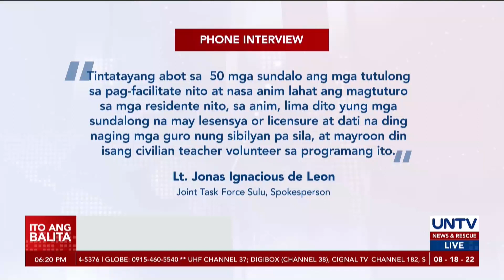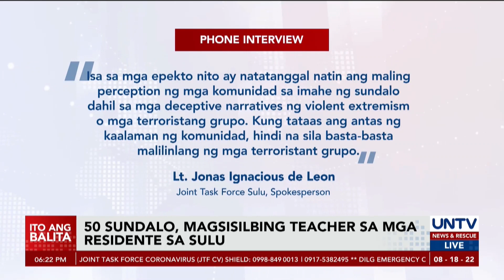50 sundalo, magsisilbing teacher sa mga batang hindi nakapag-aral dahil sa giyera sa Sulu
Panibagong batch ng mga sundalo ang ipinadala ng Armed Forces of the Philippines sa Patikul, Sulu. Pero sa halip na pakikibakbakan, may ibang misyon silang dapat gawin.